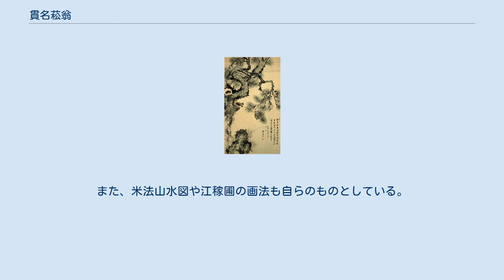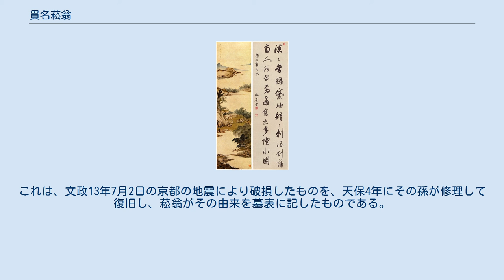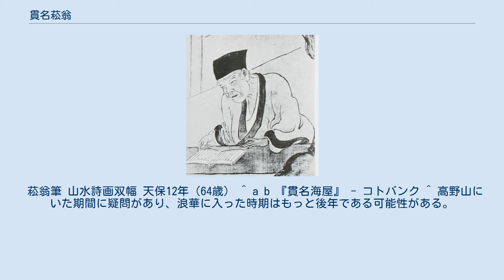貫名菘翁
貫名海屋自賛肖像（部分） 谷口藹山筆 山水図（雲仙秋景図） 紙本淡彩 貫名 菘翁（ぬきな すうおう、安永7年3月（1778年） - 文久3年5月6日（1863年6月21日））は江戸時代後期の儒学者・書家・文人画家。
江戸後期の文人画家の巨匠で、とりわけ書は幕末の三筆として称揚される。
 姓は吉井、後に家祖の旧姓貫名に復する。
名は直知・直友・苞（しげる）。
字は君茂（くんも）・子善。
通称は政三郎、のちに省吾さらに泰次郎と改める。
号は海仙・林屋・海客・海屋・海屋生・海叟・摘菘人・摘菘翁・菘翁・鴨干漁夫など多数。
室号に勝春園・方竹園・須静堂・須静書堂・三緘堂。
笑青園などと名のっている。
海屋・菘翁が一般に知られている。
 徳島藩士で小笠原流礼式家の吉井直好の二男として徳島城下御弓庁（現・弓町）に生まれる。
母は藩の御用絵師矢野常博の娘である。
 86歳で死去、京都東山高台寺に葬られる。
 幼少の頃は弓町の儒医を業とした木村蘭皐に、後に13～14歳の頃は阿波国那賀郡黒津地村の光明寺に寓居して高橋赤水に就いて儒学を学んだ。
17歳の頃、母方の叔父・矢野霊瑞を頼って高野山に登り学問に励み、山内の図書を貪り読んだと伝えられる。
その後22歳で、大坂の懐徳堂に入門し、中井竹山の下で経学や史学を学び、やがて塾頭となった。
文化8年（1811年）頃、京都に移ると私塾・須静堂を開き朱子学を中心に教えた。
 菘翁は晩年になるにつれて書家としての名声が高まったが、「自分は儒家を以って自ら居るので書や画を以って称せられることは好まない」（江湖会心録）と述べており、事実、儒者として生計を立てていた。
馮李驊・陸浩が編纂した『左繍』、清の趙翼『二十二史箚記』などを翻刻している。
晩年は聖護院付近に移り住み、名産の野菜・菘（スズナ、蕪の古名）に因んで菘翁と号した。
最晩年になって下賀茂に隠居した。
下賀茂神社に自らの蔵書を奉納したときの目録である「蓼倉文庫蔵書目録」には経学・史学を中心に3,386部（11,252巻）が記され、菘翁が学問を重視していた姿勢が窺われる。
 老松図 1841年 紙本墨画淡彩 滋賀県立琵琶湖文化館 菘翁は矢上快雨に詩文を学んでいる。
45歳の頃に発刊されている文政5年版の「平安人物志」には「貫名　苞　字君茂号海屋　富小路四条北　貫名省吾」とあり、儒者・詩人として紹介されている。
唐詩を好み、頼山陽と声律を論じたことは有名である。
 詩人としての菘翁は、特に『須静堂詩集』が知られており、そのうち花弁を詠じた15首が最も佳とされる。
また、加藤玉香編『文政十七家絶句』では菅茶山・市河寛斎・頼杏坪・柏木如亭・大窪詩仏らと供に詩34首が収録されている。
さらに三上恒編『天保三十六家絶句』に24首、北尾墨香編『嘉永二十五家絶句』に54首が収められている。
また、「増註聯珠詩格」や徐文弼の「詩法纂要」を校刊し門弟の参考書とした。
 少年期、西宣行に米元章の書風を学んだ。
高野山では空海の真蹟に強く啓発される。
その後も空海の書を敬慕し続けており、58歳のとき四国に渡り萩原寺（現香川県観音寺市大野原町萩原）に滞在して秘蔵される伝空海「急就章」（重要文化財）を臨模している。
後に墨拓としてこれを刊行しその跋を書いている。
この跋には、空海の書は東寺にある有名な「風信帖」とこの「急就章」がもっともよいとし、その源流を奈良時代の魚養に求め、さらに魚養は唐写経に由来すると述べている。
また、こうした空海への敬慕は、雅号に「海」の字を用いたことにもあらわれている。
 当時の墨帖は粗末なものが多く、到底手習いの元とすることはできなかった。
菘翁は二王（王羲之・王献之）の正しい伝統を確実に把握することに努めた。
このため古典や真蹟を重んじ、それが適わなければ法帖や碑版を蒐集し臨模をして学びとった。
唐代の鄭審則の書についても、わざわざ比叡山に登ってこれを臨模している。
 書風は当時流行の明清風の唐様に対して唐晋風とされ、楷書は欧陽詢、虞世南、褚遂良、顔真卿に、行書は王羲之、褚遂良、草書は孫過庭に影響されたとされている。
日下部鳴鶴は菘翁が晩年なるほど筆力が強くなっていると驚嘆している。
書画で盛名をほしいままにしたが、特に書は市河米庵・巻菱湖と並んで幕末の三筆に数えられ「近世第一の能書家」と称えられた。
 市河米庵や巻菱湖と比べる...